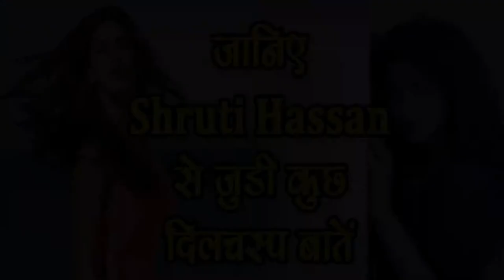जानिए Shruti Hassan से जुडी कुछ दिलचस्प बातें-Interesting Facts of Shruti-SM News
Cancel  Save changes जानिए Shruti Hassan से जुडी कुछ दिलचस्प बातें